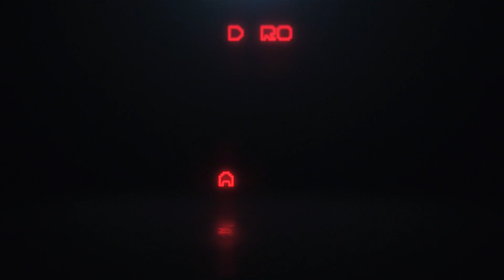PBA Pro Bowling 2023 Career Mode Episode 47!